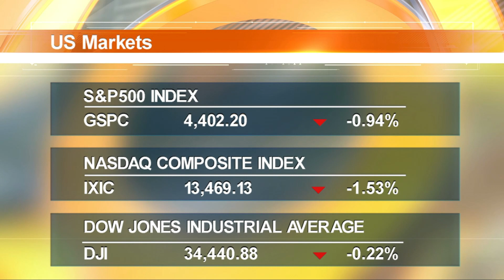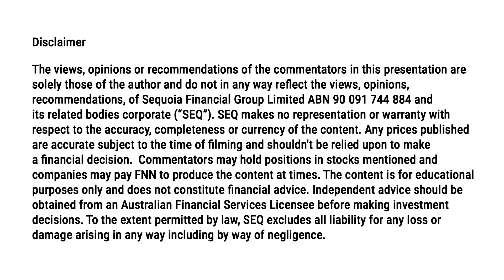Stocks dip as Fed holds rates steady, hints at future hike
Stocks retreated on Wednesday after the Federal Reserve said it would leave interest rates unchanged but indicated another hike on the horizon.